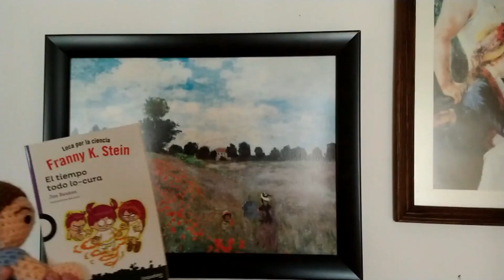El Mapa de mi Lonja | Fila Trece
Reseña del libro "El Mapa de mi Lonja" de Betinorama

Imágenes:
Escaneadas del libro físico
Fast food line by George Goh on Youtube